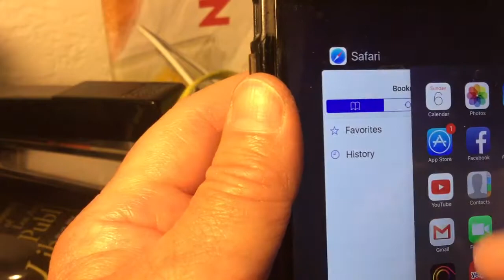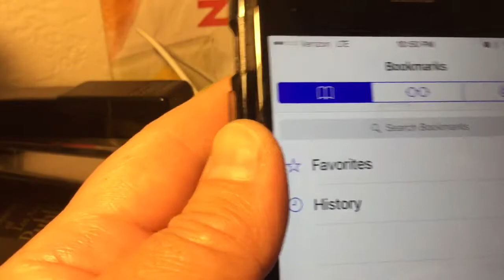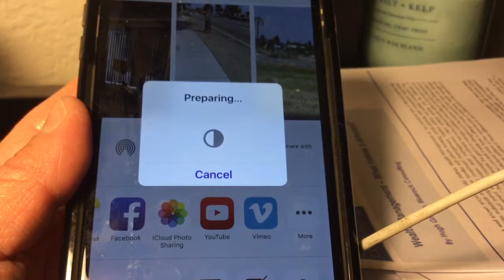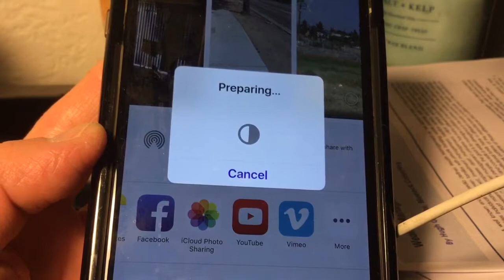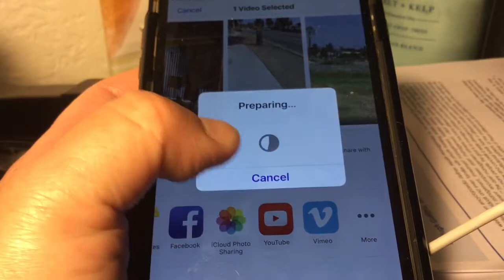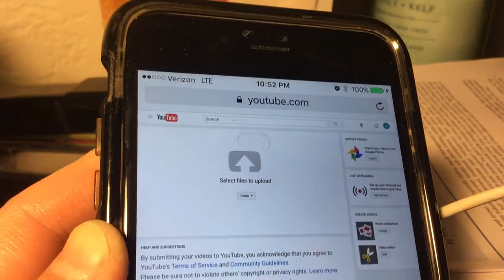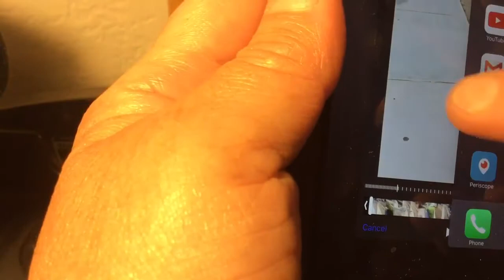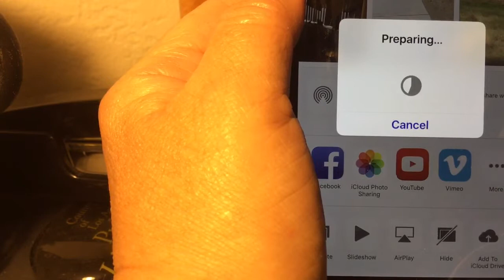trim 2CCD840D EE29 4C68 9C48 F1057969768E